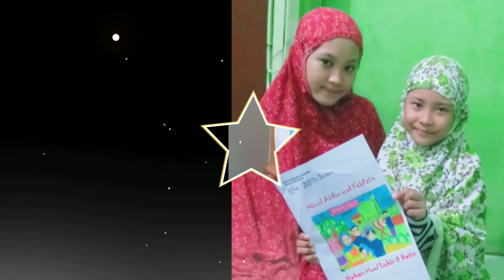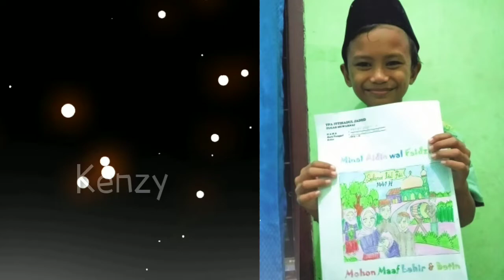Video Ucapan Selamat Hari Raya Idul Fitri - Lebaran 2020 Dirumah Aja Ngga Mudik Tetap Asik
Assalamu'alaikum...

Video ini adalah hasil karya mewarnai anak-anak TPA ketika Masa Belajar Dirumah schoolfromhome, Tidak Mudik Tetap Asik dirumah dengan aktivitas mewarnai dan menggambar.

Dalam rangka Hari Raya Idul Fitri, Kami mengucapkan Selamat Lebaran, Minal Aidin Walfaidzin, Maafkan Lahir dan Batin ya.
Taqobalallahu Minna Wa Minkum.

Bagi yang ingin diskusi seputar cara membuat video ucapan, silahkan Komentar dibawah ya.

Wassalamu'alaikum